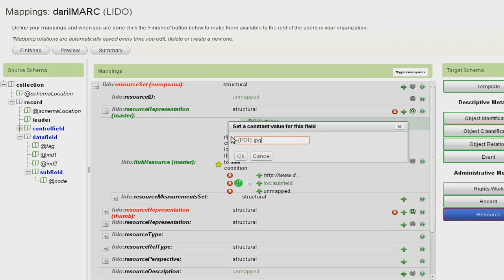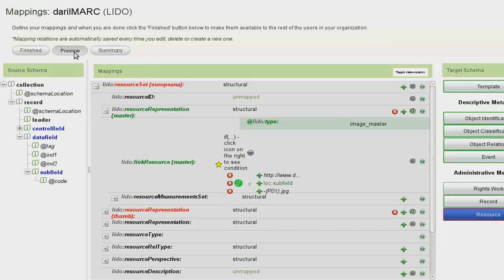MINT Services - 5/5